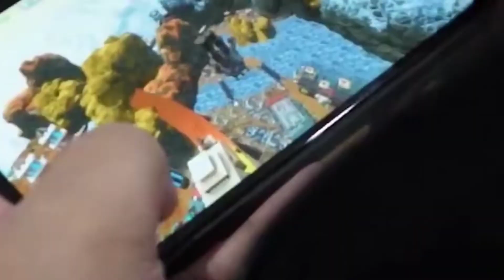indus Vs wex Mobile Vs hind warfare Vs ugw | all upcoming made in India game 🔥🔥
hello bhailog me hu senta or aap dekh rahe ho senta gaming yt to bhailog ye video no commentry ke saat honga ye video bus aapko ye batane ke maqsad se banaya gya he ki kon konse upcoming made in India Battle Royale Game aarhe to injoy karo video ko

indus battle royale reaction,
indus battle royale mobile gameplay,
indus battle royale trailer reaction,
indus battle royale tamil,
indus battle royale launch date,
indus battle royale apk,
indus battle royale kab aayega,
indus battle royale download apk,
indus battle royale official channel,
how to download indus battle royale,
release date of indus battle royale
wex mobile how to download,
wex mobile lobby,
wex mobile official,
wex mobile pre registration,
wex mobile play store,
wex mobile tap tap,
wex mobile update

underworld gang war a battle royale rooted in india,
underworld gang war app store,
underworld gang wars kab aaega,
underworld gang war early access,
underworld gang war beta gameplay,
underworld gang war beta